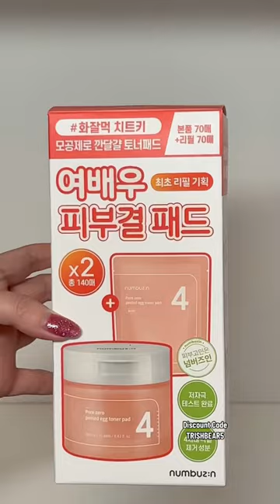I Got More Korean Skincare From Olive Young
Olive Young unbxoing!

Share your Instagram photos with me by using TrishBears​